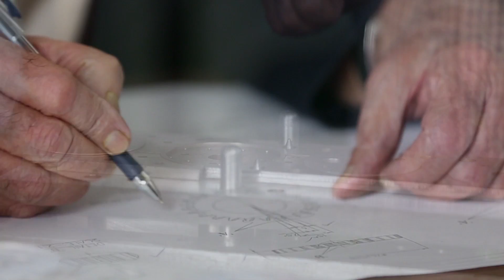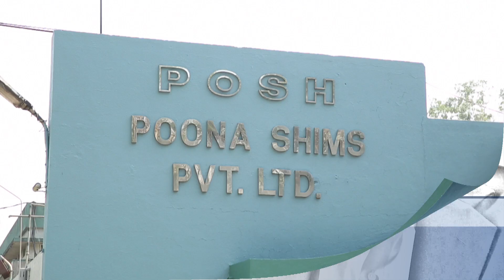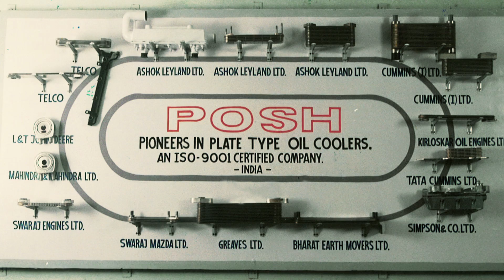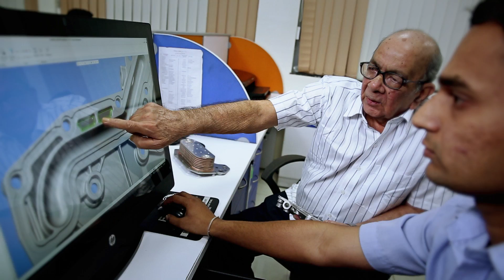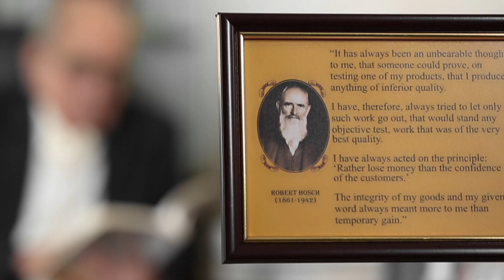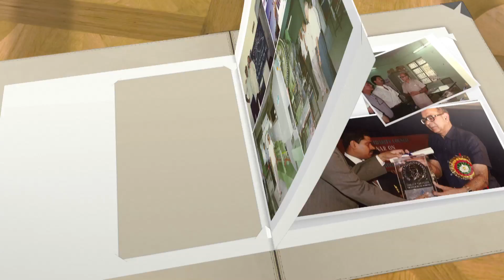Mr Anil Shankar Gupte charman and MD of poona shims pvt.ltd.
Engineering is… to Research… to Design… to Build…
Improve structures… and Machines… Components, Materials & Processes…
And there are some who fall in love with this stream of innovation and development. To the extent of dedicating their lives for the cause of Engineering.
We are fortunate enough to have such a phenomenon amongst us. Mr.Anil Shankar Gupte… The prodigy with over 50 years experience in the sphere of engineering. The trendsetting flag-bearer of Poona Shims pvt.ltd.